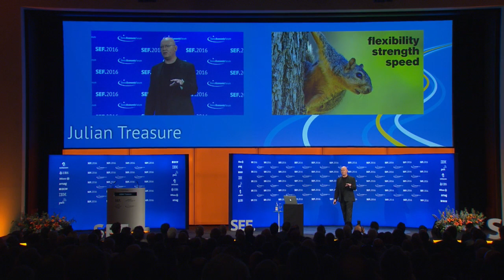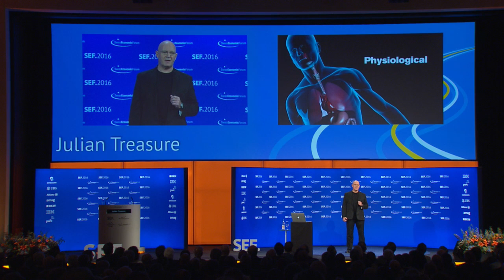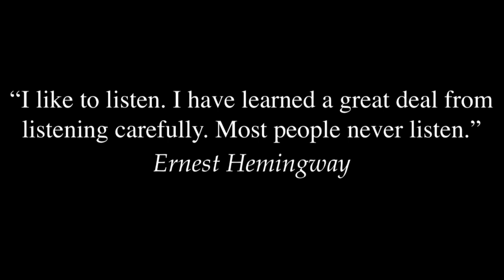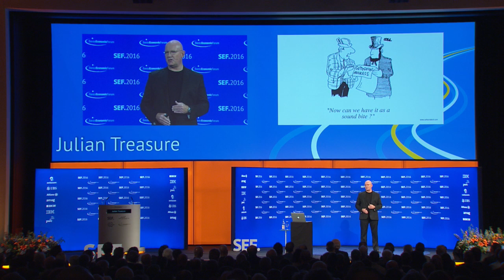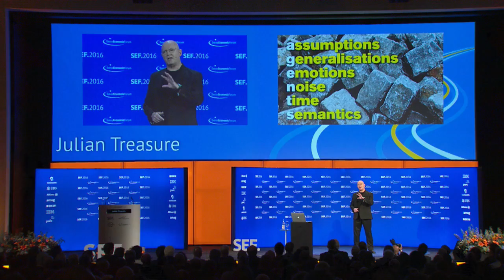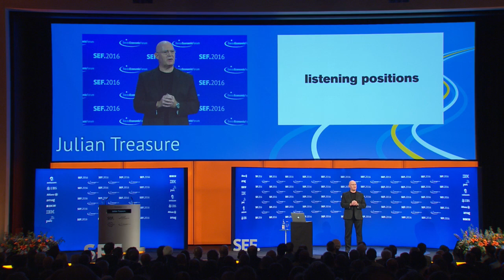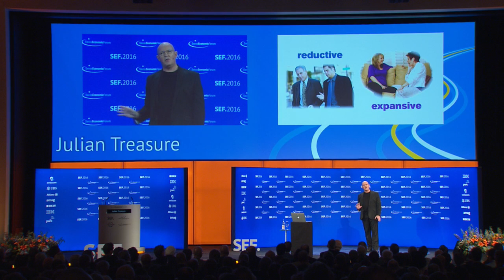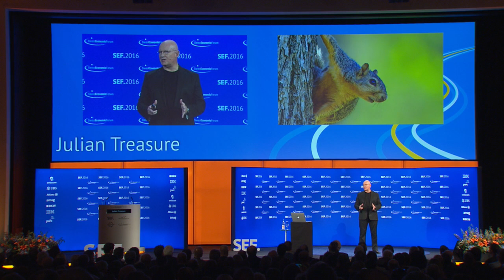Swiss Economic Forum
My keynote in Interlaken to an audience of business and political leaders